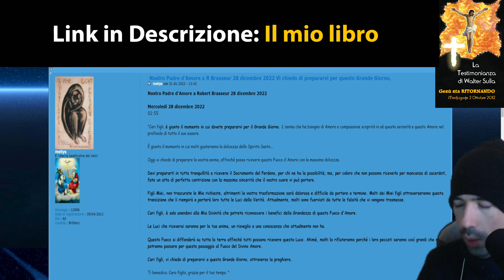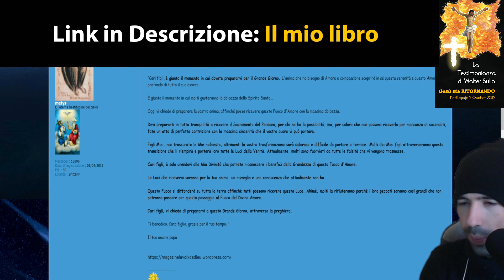Il mio Fuoco d'amore colpirà tutta la terra Nostro Padre d'Amore a Robert Brasseur 28 dicembre 2022